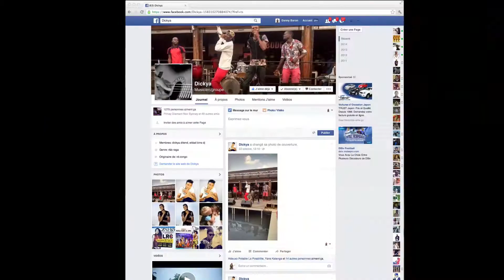I CAN'T LET YOU - Dickya (Sortie Officielle de l'album "RENAISSANCE" Février 2016)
Dickya annonce déjà la sortie officielle de son album "Renaissance" au mois de février 2016.